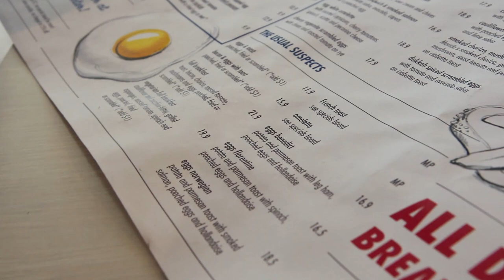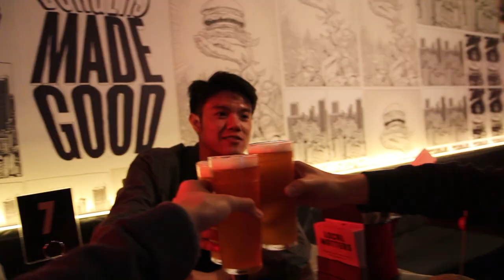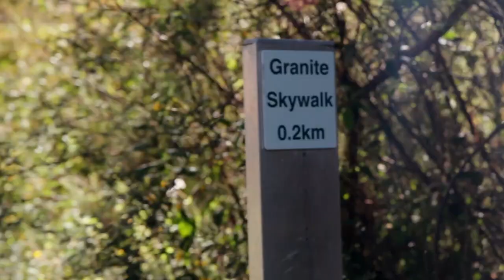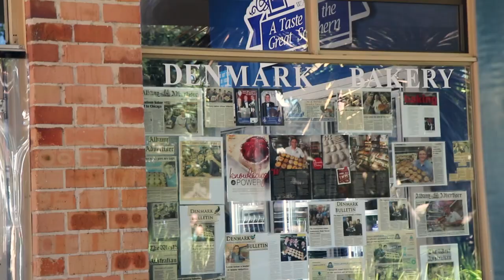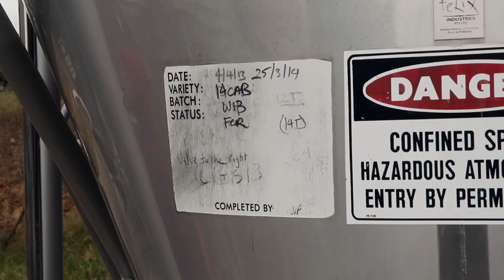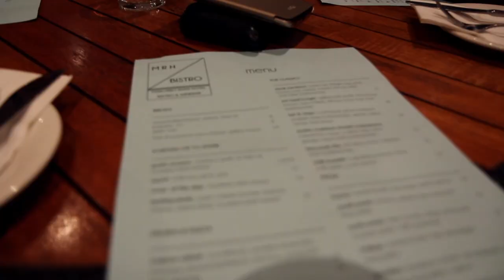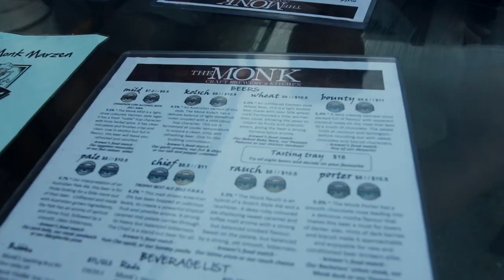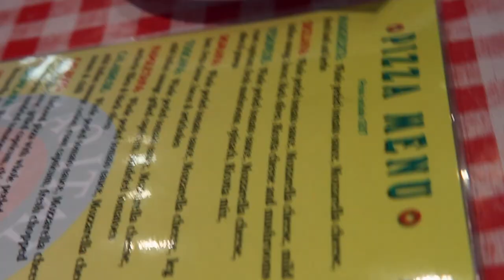Western Australia Road Trip [44 Amazing Destinations] [HD]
A get away road trip to Western Australia with a group of friends. Together, we travelled to many amazing destinations over 1600km distance in the following sequence: Perth, Cervantes, Perth, Albany, Denmark, Margaret River, Augusta, Margaret River, Busselton, Perth.

Western Australia (WA) is a state occupying the entire western third of Australia. Western Australia is Australia's largest state with a total land area of 2,529,875 square kilometres, and the second-largest country subdivision in the world. (Quote from Wikipedia)

Travel Period: 19 October 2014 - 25 October 2014 (Spring)

Video Contents:
- Toast (Breakfast) [00:32]
- Perth to Cervantes [01:21]
- The Pinnacles Desert [01:26]
- Hangover Bay [02:20]
- Lake Thetis [02:28]
- Sea Breeze Cafe (Lunch) [02:44]
- Cervantes to Perth [03:27]
- Emu Downs Wind Farm [03:32]
- Little River Winery (Swan Valley) [03:58]
- Houghton Wines (Swan Valley) [04:21]
- Grill'd Healthy Burgers (Dinner) [04:48]
- Bell Tower [05:22]
- Taka's Kitchen (Lunch) [05:38]
- Murray Street Mall [05:56]
- King's Park & Botanic Garden [06:11]
- Fibber McGee's (Dinner) [06:53]
- The Imp Cafe (Breakfast) [07:20]
- Perth to Albany [07:40]
- Kojonup Country Kitchen (Lunch) [07:44]
- Granite Skywalk and Castle Rock [07:56]
- Ocean Foods International Pty Ltd [09:21]
- Rotary Lookout [09:33]
- Mt Clarence Lookout [09:43]
- Mt Clarence Memorial [09:59]
- Havana Villas (Dinner at Chalet) [10:27]
- Whale World [11:44]
- The Gap & Natural Bridge [11:54]
- Albany Wind Farm [12:32]
- Albany to Denmark [12:57]
- Denmark Bakery [13:00]
- Greens Pool & Elephant Rocks [13:25]
- Denmark to Margaret River [14:04]
- Squid Lips (Fish and Chips Dinner) [14:17]
- Margaret River Bakery (Breakfast) [14:44]
- Leeuwin Estate (Margaret River Wine Tasting) [15:20]
- Voyager Estate (Margaret River Wine Tour) [16:22]
- Mammoth Cave [18:24]
- Margaret River to Augusta [19:27]
- Boranup Drive (Boranup Karri Forest) [19:31]
- Cape Leeuwin Lighthouse [19:55]
- Hamelin Bay [20:45]
- Margaret River Hotel Bistro (Dinner) [21:02]
- Margaret River to Busselton [21:17]
- Busselton Jetty [21:24]
- Cod Rocks (Fish and Chips Lunch) [22:25]
- Busselton to Perth [22:40]
- Fremantle Prison (Doing Time Tour) [22:44]
- Fremantle Markets [25:16]
- The Monk Brewery & Kitchen (Dinner) [25:50]
- Kailis Fish Market Cafe (Seafood Lunch) [26:50]
- Little Creatures Brewing Pty Ltd (Beer Brewery Tour) [28:00]
- Ciao Italia (Dinner) [29:16]